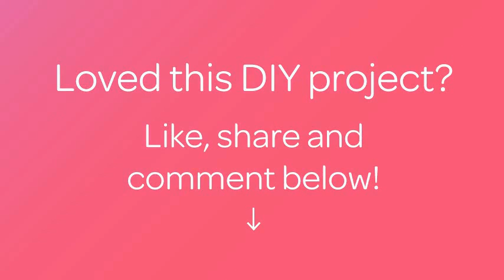How To Crochet A Lovely Leaf Clover - DIY Crafts Tutorial - Guidecentral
About this DIY project:
- Title: Crochet a Lovely Leaf clover

Supplies:
- Thread
- Hook